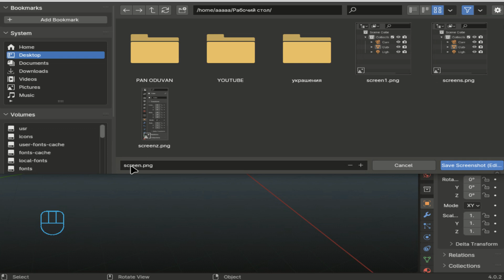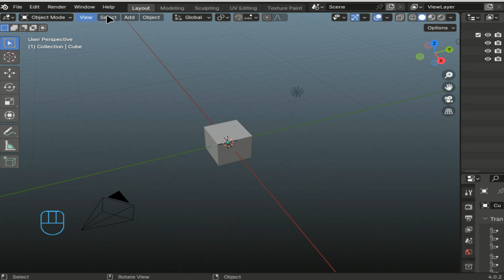Скриншот (снимок экрана) в Blender уроки